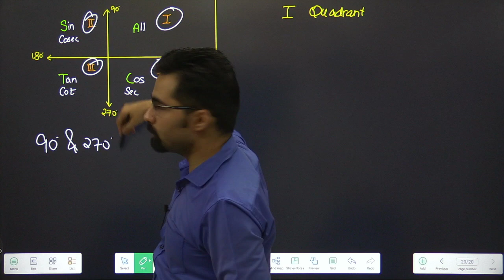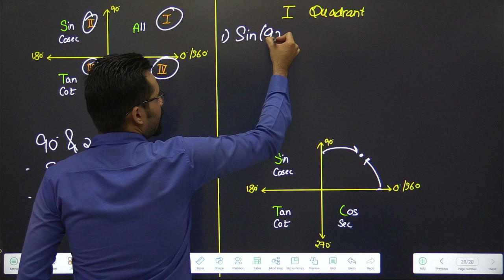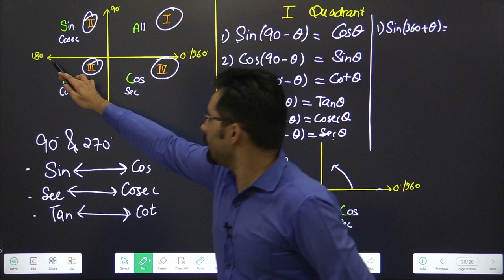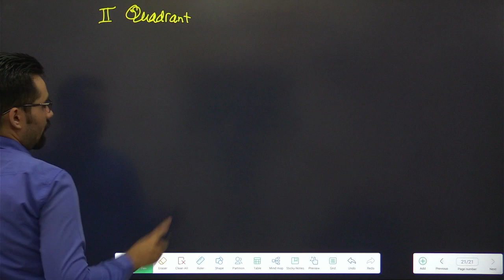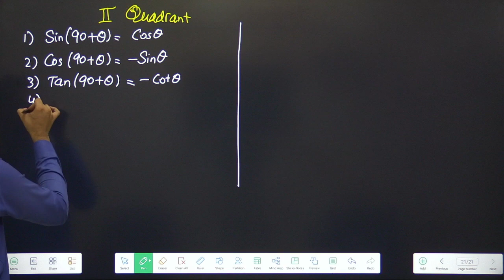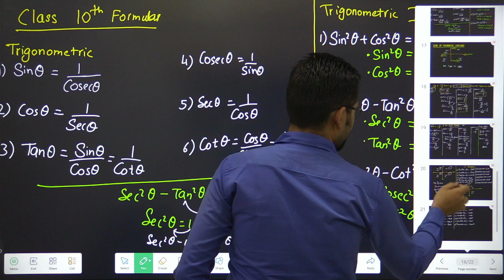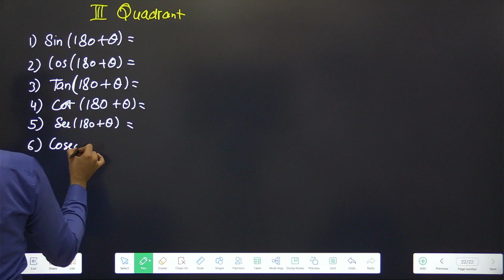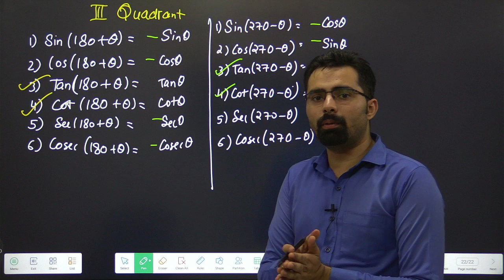Class 11 Ch-3 Trigonometric Functions | Maths | Ex-3.2 Formulas | Part-6